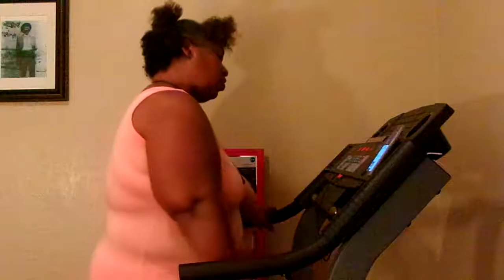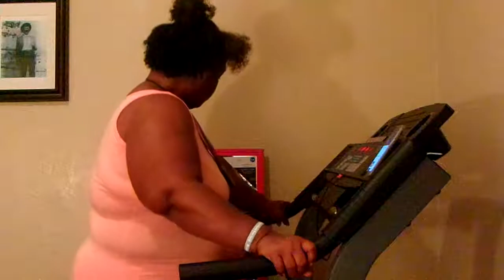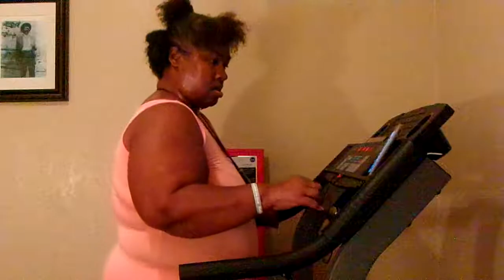Work Out Exercise On Our Treadmill